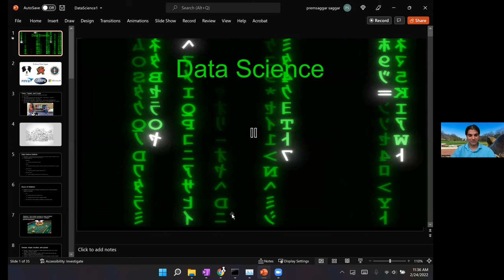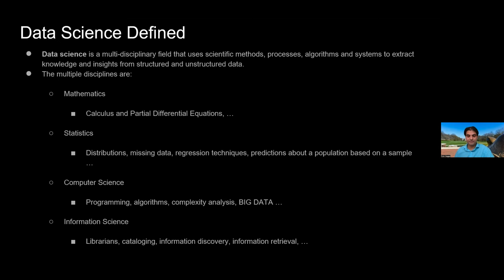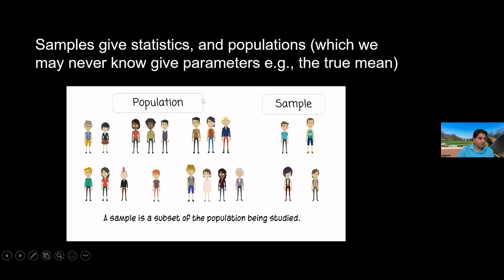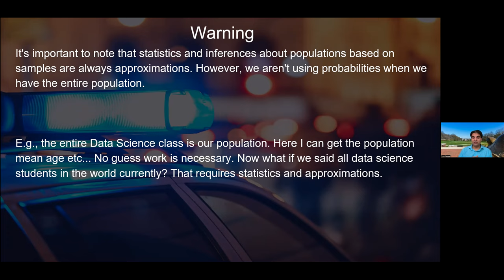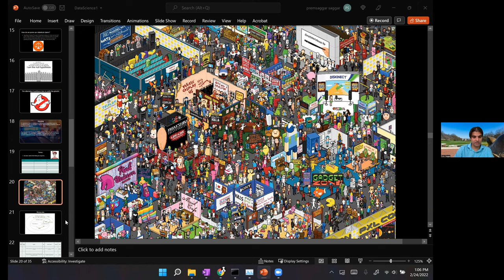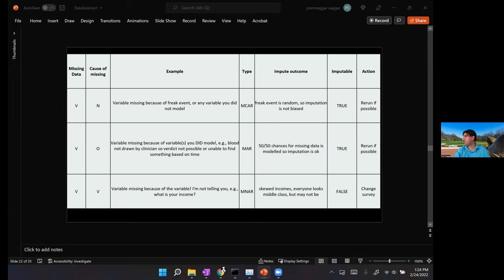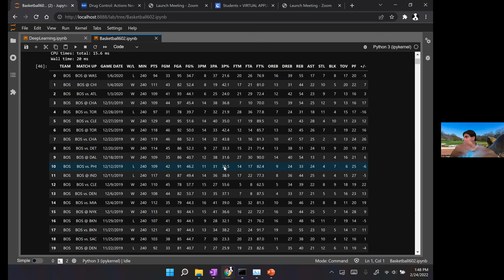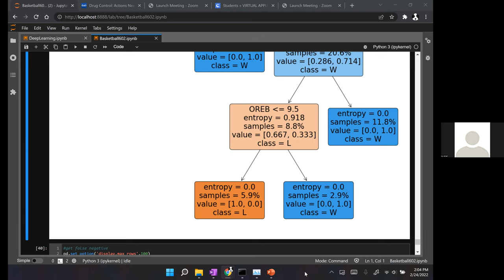VADSTI 2.0 - Module 1: Foundations of Data Science